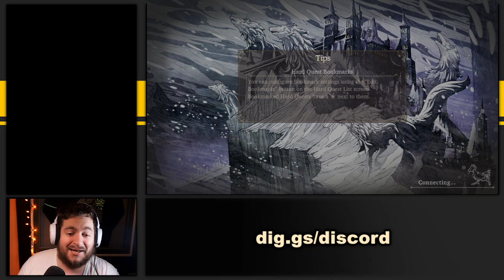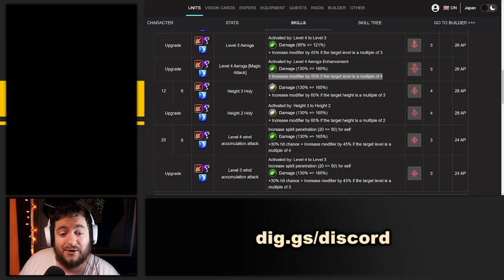Could Lv.119 counter Halloween leela?! Theorycraft! WoTV! War of the Visions!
Could a Lv.119 build of your units be effective enough to counter Halloween Leela? Lets talk about it!

▌Resources ▐
●WoTV-Calc.com